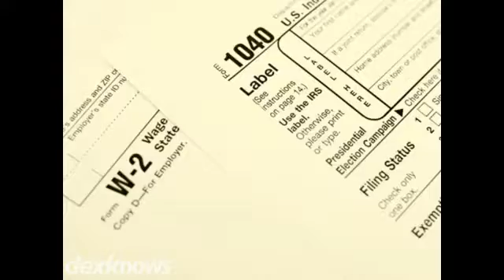Stice & Company LLC Gunnison CO 81230-2721